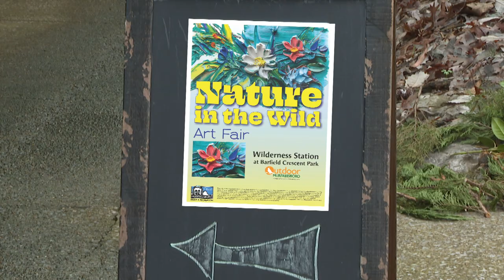Nature in the Wild Art Fair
The Wilderness Station at Barfield hosts a variety of local artist for the Holiday Season.